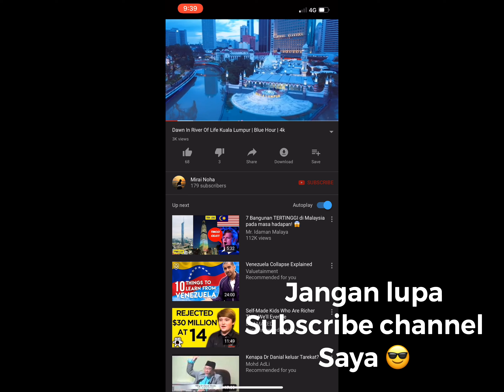7 jenis sumber pendapatan | Pendapatan aktif | Pendapatan pasif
Berikut merupakan 7 jenis sumber pendapatan :
1. Kerja ( Pendapatan Aktif )
2. Hasil jualan | Online | Jual benda2 trending
3. Keuntungan hasil simpanan wang dalam bank
4. Dividen
5. Royalti
6. Sewa
7 Aset